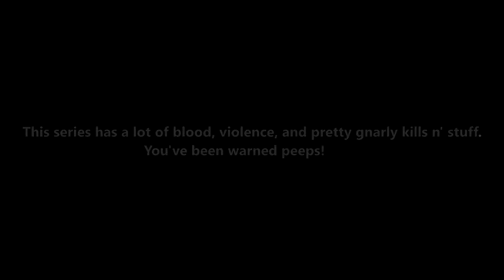Doom |6| Attempting to do Impressions - Breakfast League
Welcome back to Breakfast League! Fudgeman rips through demons as he makes his way towards hell to put an end to the demons once and for all!